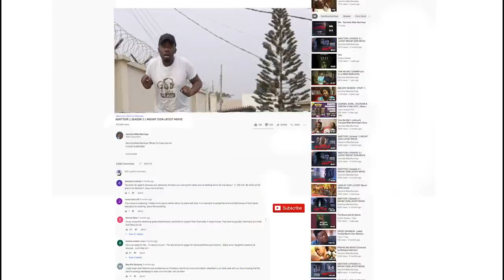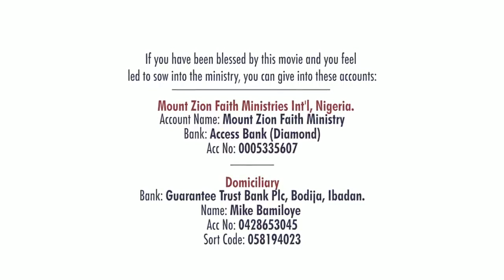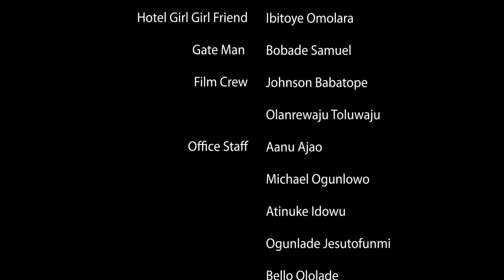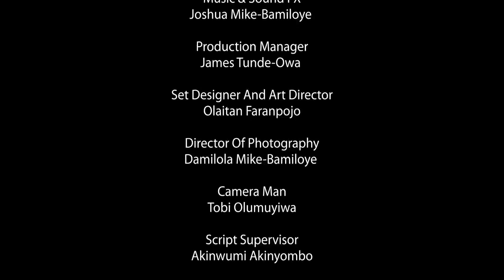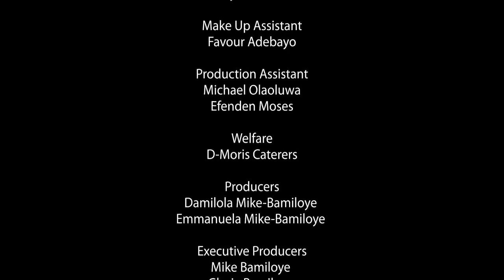GBEMI 2 EPISODE 1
Gbemi loses the baby, but demonstrates an amazing level of strength to get through the disappointment. John on the other hand, doesn’t handle it so well. Bukky thus chooses that time to strike, which had been her plan all the while. The importance of spiritual sensitivity is highlighted here as it is Gbemi’s intercession for her husband that quells his naivety and grants him the wisdom to get out of a really tight spot.